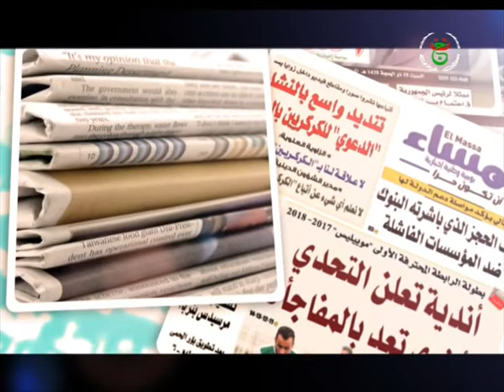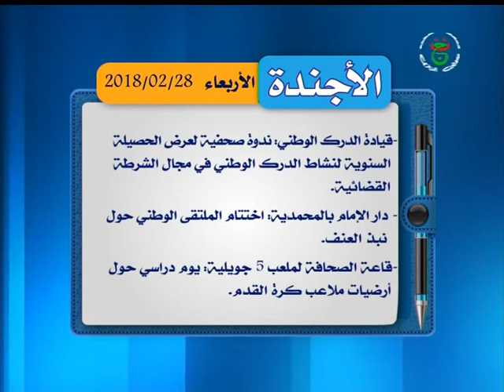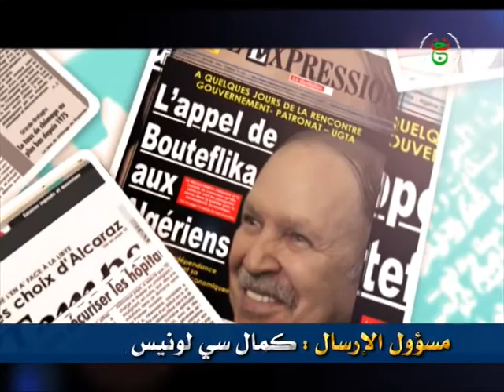حصاد الصحف ليوم 28-02-2018